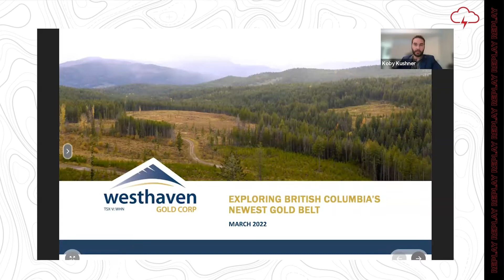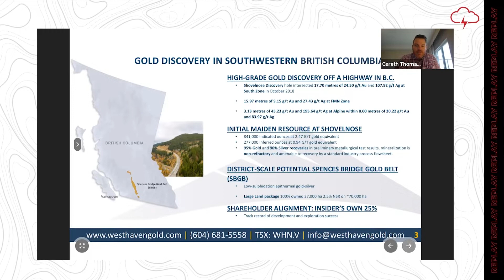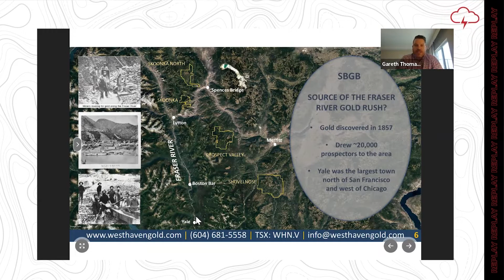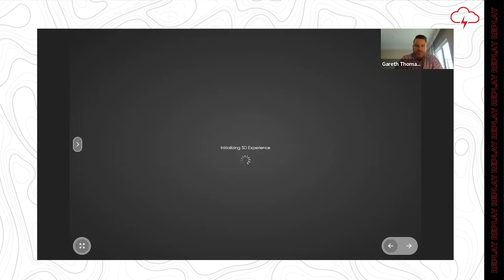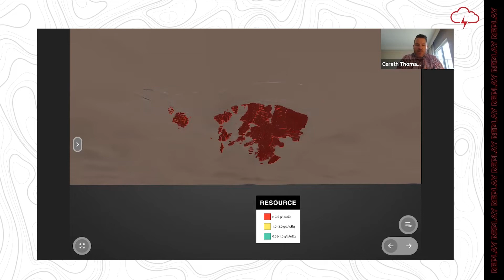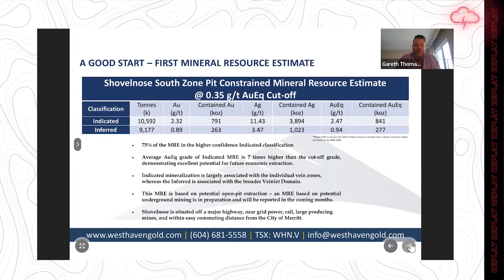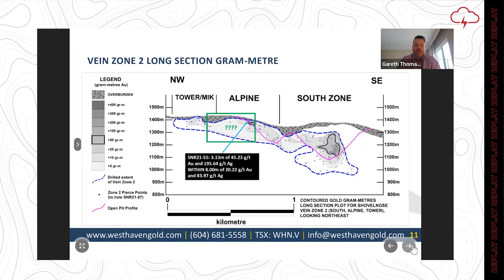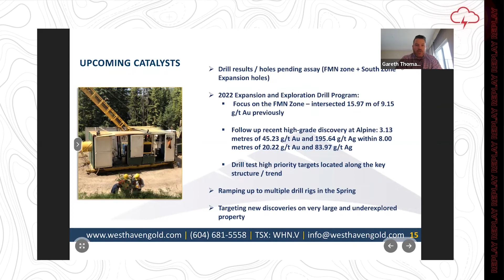Westhaven Gold - Red Cloud 2022 Pre-PDAC Mining Showcase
Red Cloud Financial Services Presents Pre-PDAC 2022 Mining Showcase. Gareth Thomas, President and CEO, Westhaven Gold presents a company update. Edited by Red Cloud Media.